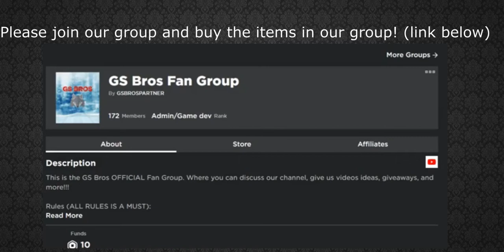HAUNTER!!! | My Brother's Pokémon Brick Bronze Adventure | Roblox | #10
What Is Up Guys and today, my brother is back with Pokemon Brick Bronze!!